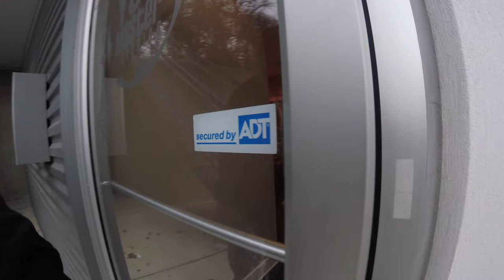Marcus Rogers TV: My Knockout Or Nah⁉️ I Called It Right On Time‼️ 🗣🦍🥊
We went up to Nashville, TN to watch my boy "Supermayes" fight. I just want to know, was this my knockout or his? Comment and let me know.

SC 👻: allbusiness365